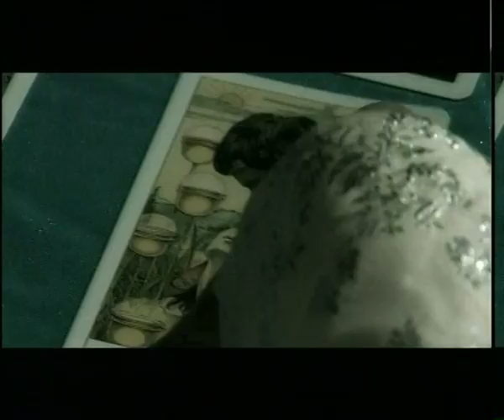Jacques Houdek - Miris zene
Jacques Houdek - Miris žene